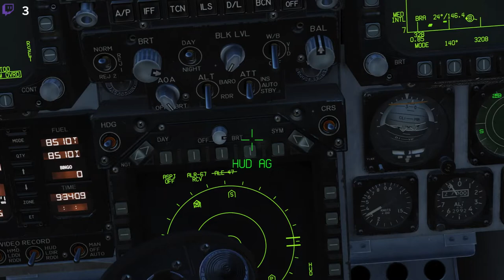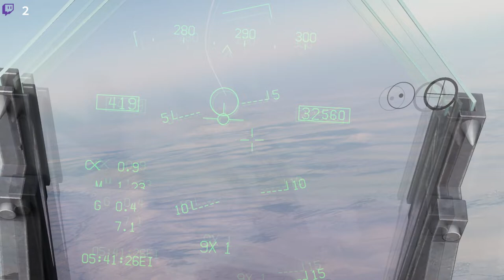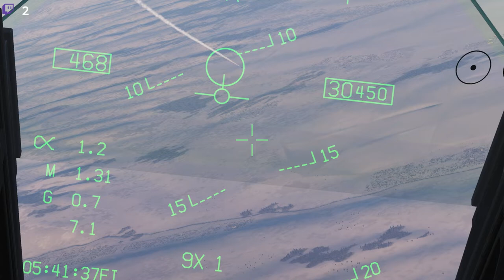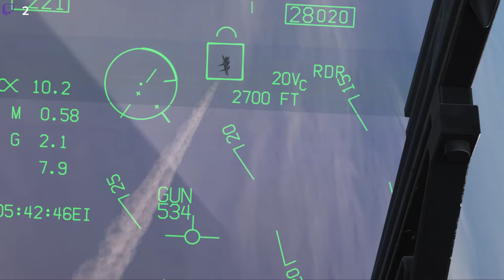DCS Multiplayer: The SEAD Strike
37. Stridsflygsdivisonen (Reserv) - Ceasar Grön

Computer Specs
GPU:   MSI GeForce RTX 2070 Super 8GB
CPU:   AMD Ryzen 5 3600 Processor (3.6GHz)
Memory:   32 GB RAM
Resolution:   1920x1080 @ 144Hz